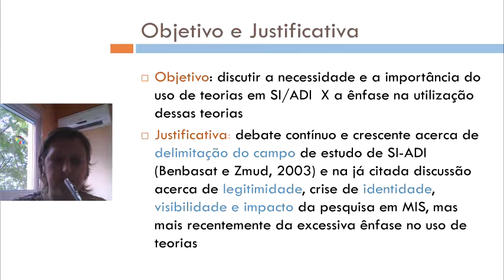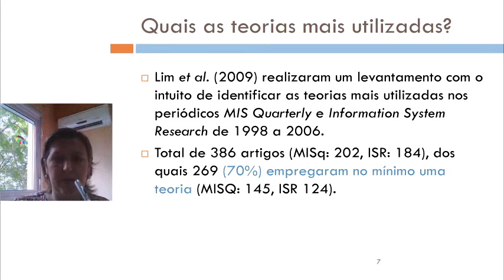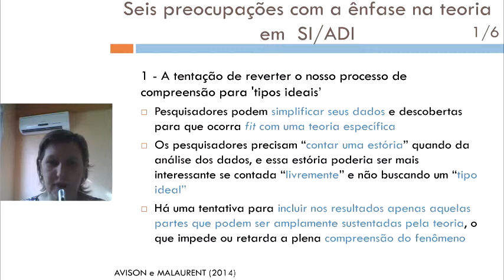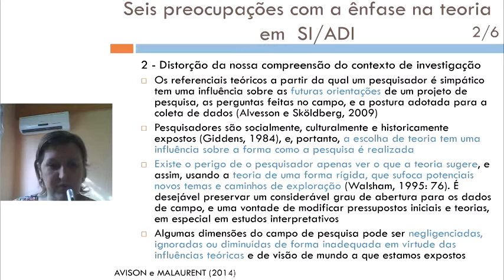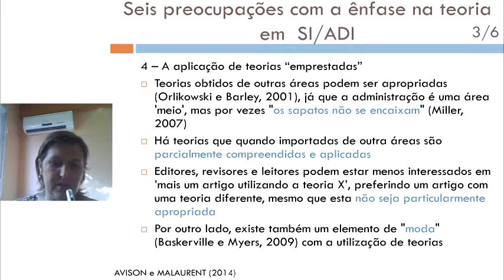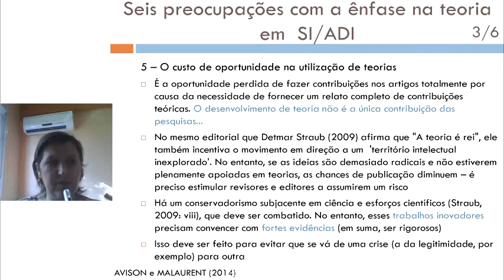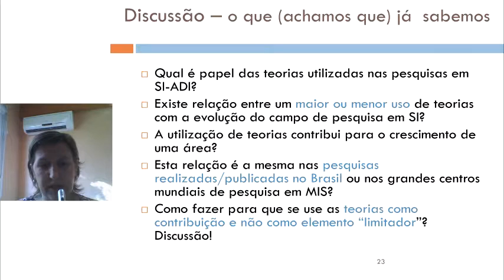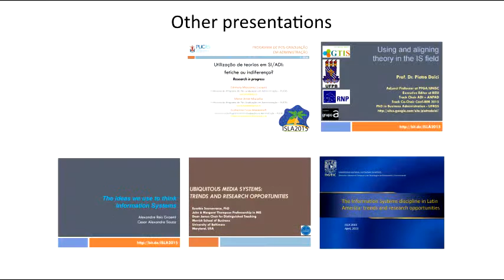Use of IS theory: fetish or indifference?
Edimara M. Luciano, PUC-RS, Brazil